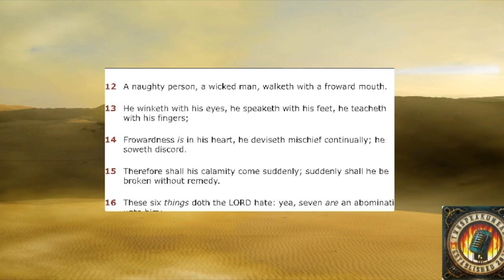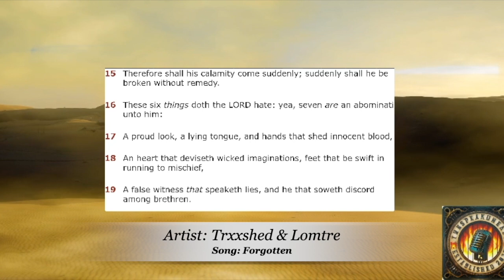Monday, July 8, 2024 "YOU'VE GOT MAIL"! Straight Up Petro Lighting.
The Proverbs Chapter 6 Verses 12-19:
The Wicked Devise Mischief
Seven Abominations The Lord Hates

Artist: Trxxshed & Lomtre
Song Title: Forgotten